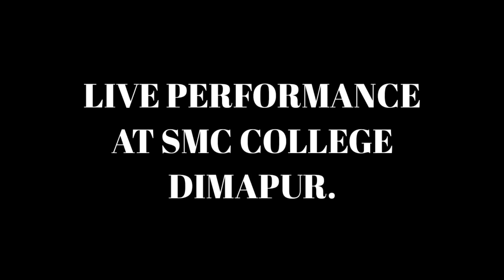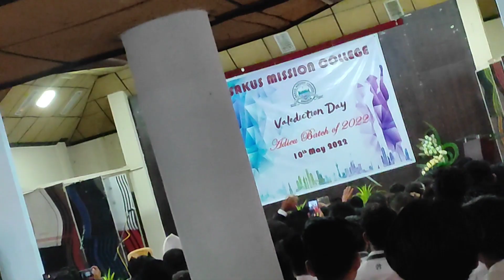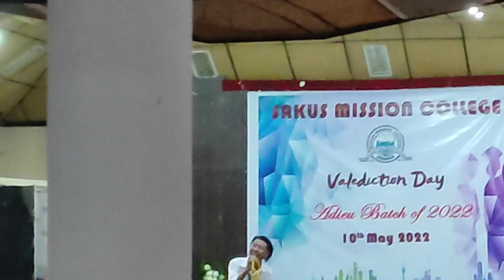Live performance | SM college